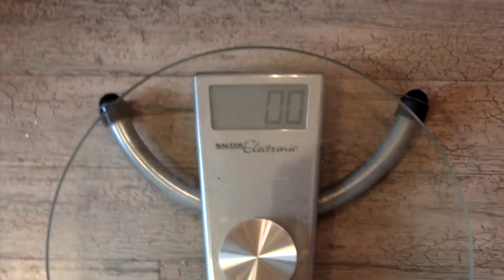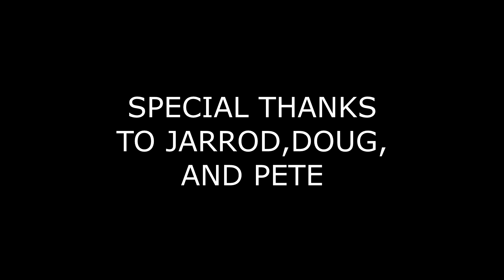KILLING IT! | Weight Loss Update #2 | YAOG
Thanks everyone for supporting me in my quest to be less of a fatass.  All feedback is welcome.  Drop a comment and let me know what you thought of the video.